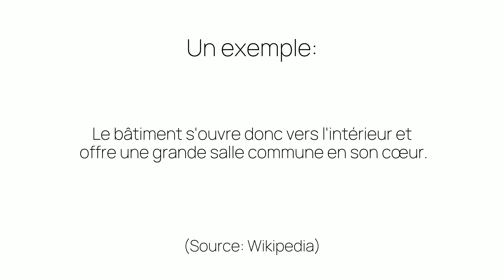Comment prononcer «l'intérieur» en français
Ça c'est comme on prononce «l'intérieur». Êtes-vous surpris ou pas du tout étonnés?